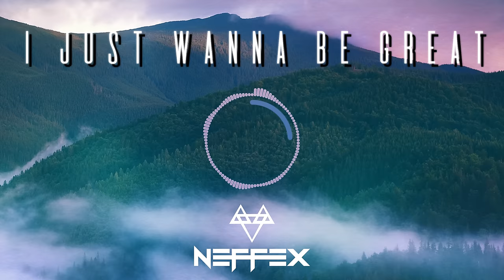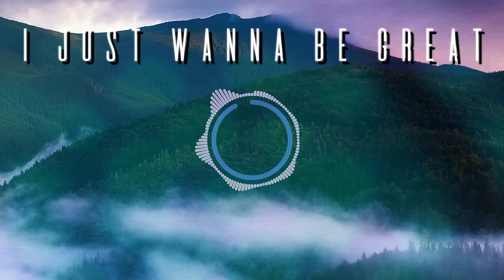NEFFEX - I Just Wanna Be Great 🏔 [Copyright Free] No.135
Listen to I Just Wanna Be Great on any platform

LYRICS:

VERSE 1:
Imma wake up with the mindset that one day I’m gonna make it
I’ll make a decision if I want some peace or if I want the glory
I don’t want a life that is complacent or possibly boring

(2x)
Yeah I just wanna be great
I just wanna be great

VERSE 2:
I would work in a mansion or basement yea
For persistence and some patience
In this life
I wanna be soaring